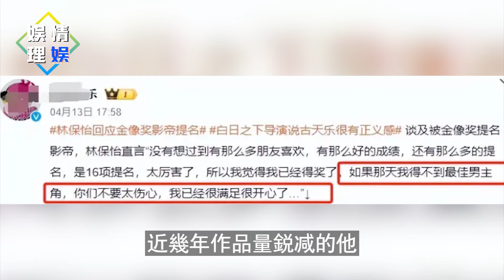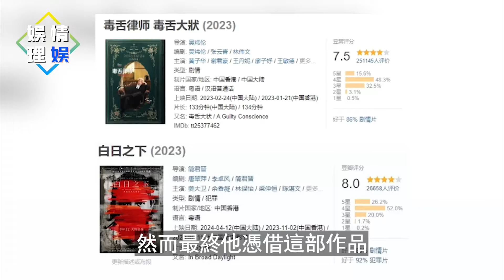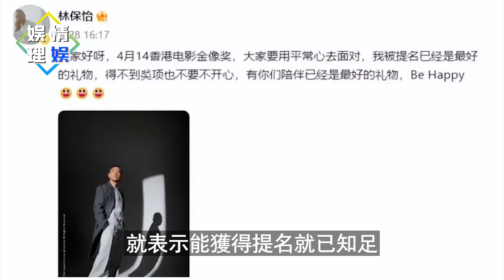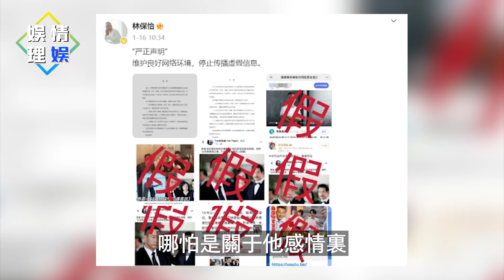退出娛樂圈？林保怡徹底崩潰！陪跑34年再次無緣金像獎！而梁朝偉已六封影帝！【娛情娛理】